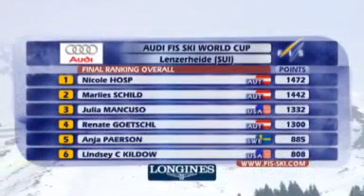Hosp: Schild duel for Overall Cup (slalom Lenzerheide 2007)